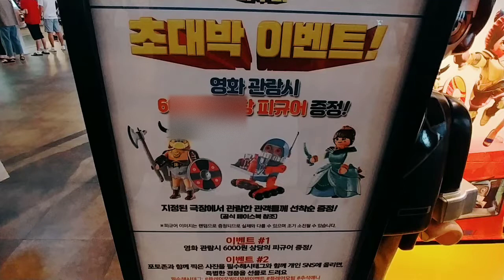플레이모빌:더 무비 첫 극장판 영화 용산 CGV 포토존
첫 플레이모빌 영화가 9월 11일에 개봉합니다.
용산 CGV의 포토존입니다.^^